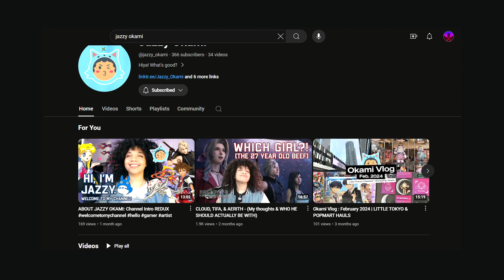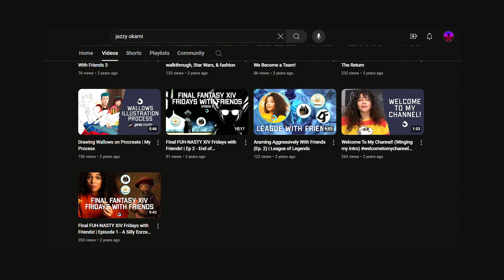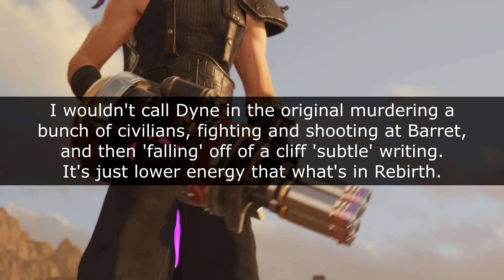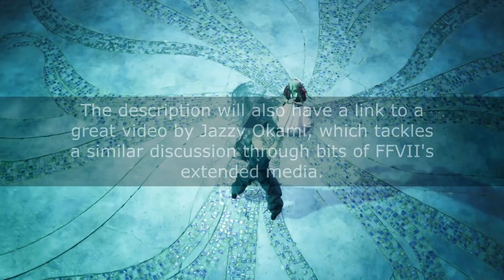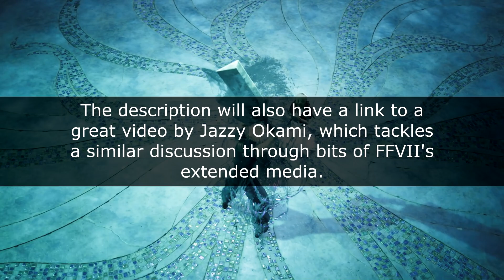Two Hours of Exploring Final Fantasy VII Rebirth || LibraScope Review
FFVII Rebirth was an anticipated game for reasons related to what it would do, might do, and might not do. Was it worth the excitement? Was it worth the fears? Let's talk about that.

Chapters:

Intro - 00:00
Intergrade - 6:06
Narrative and Characters - 11:10
Ending Discussion - 49:52
Part 3 Speculation - 1:02:24
Combat Design - 1:05:23
Minigames - 1:34:30
Exploration Controversies - 1:48:23
Presentation - 1:53:40
Outro - 1:55:23